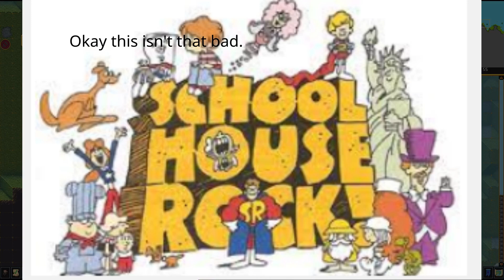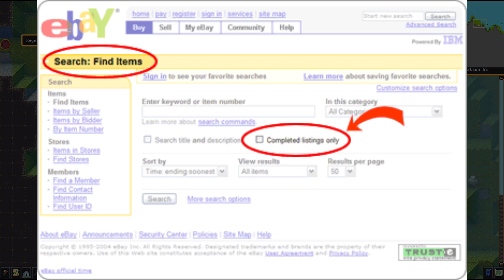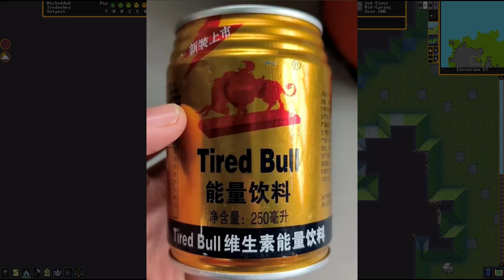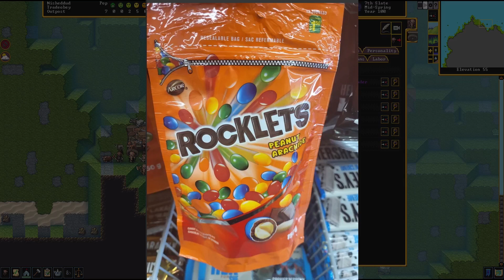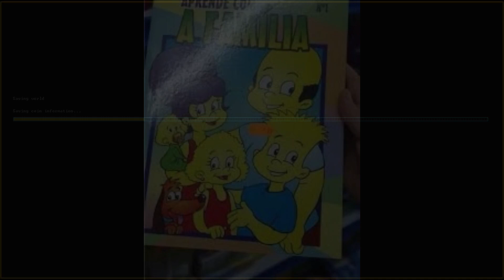r/Crappyoffbrands | You Have Heard Of Up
Top posts from r/Crappyoffbrands on Reddit.

KSPortalcraft

Gameplay: Dwarf Fortress